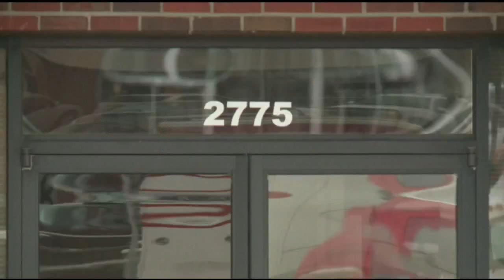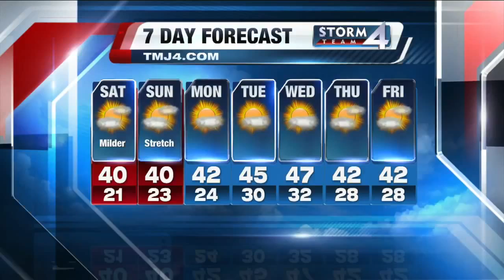Today's TMJ4 Morning News Update